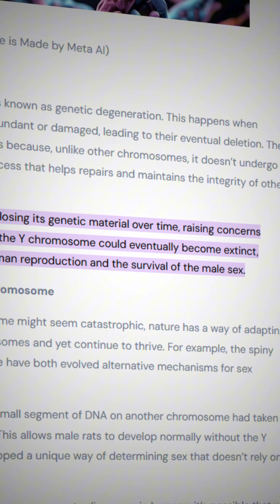Men Will Disappear! Truth of Y Chromosome Shrinking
What if men were slowly evolving out of existence? The Y chromosome is shrinking after millions of years! Add falling sperm counts, declining testosterone, and shifting male roles — men’s health is transforming like never before.

✔️Male Evolution
✔️Y Chromosome Shrinking
✔️Testosterone Decline
✔️Sperm Count
✔️Men’s Health
✔️Hormone Disruption
✔️BPA Effects
✔️Endocrine Disruptors
✔️Plastic Chemicals
✔️Male Hormone Balance
✔️Testosterone Boost
✔️Male Issues
✔️Environmental Toxins
✔️Stress Testosterone
✔️Obesity Hormones
✔️Men’s Lifestyle Changes
✔️Modern Masculinity
✔️Male Reproductive Health
✔️Hormonal Imbalance Men
✔️Male Identity Shift